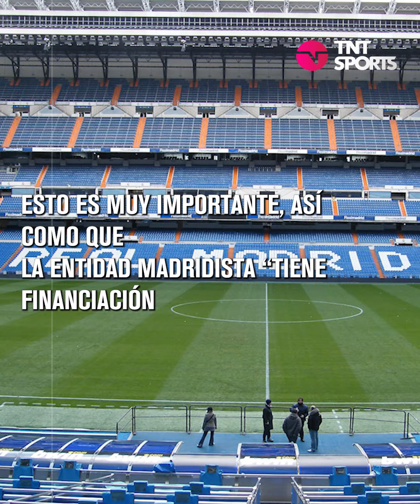¿Adiós al PSG? La INMINENTE decisión de Mbappé y su futuro - TNT Sports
La joven estrella del club francés define su futuro.